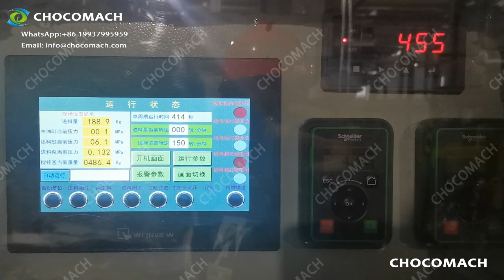How satisfying oil is extracted from chemical raw materials,operation tutorial video,durene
कोल्ड प्रेस तेल मशीन,तेल पेरने की मशीन,Cold Press Oil Machine,Oil Mill,Hydraulic Oil Press Machine,Máquina de prensa de aceite hidráulico,Hydraulische Ölpressemaschine,آلة ضغط الزيت الهيدروليكي,presse à huile hydraulique,Гидравлический масляный пресс,유압 유압기 기계,油圧オイルプレス機,液壓榨油機
INTRODUCE:
1.Cold press peanuts, walnuts, soybeans, rapeseed, flaxseed, olives, cocoa, nuts, almonds, sesame seeds，shea butter and so on.
2.Separation of solids and liquids in liquids.
Eg:Durene
2,5-dimethyl-p-xylen
1,2,4,5-Tetramethylbenzene
1,2,4,5-tetramethyl-benzen
Durene,1,2,4,5-Tetramethylbenzene
1,2,4,5-TETRAMETHYLBENZENE (DURENE)
1,2,4,5-Tetramethylbenzene (Durene)